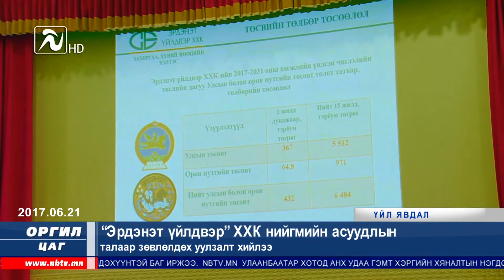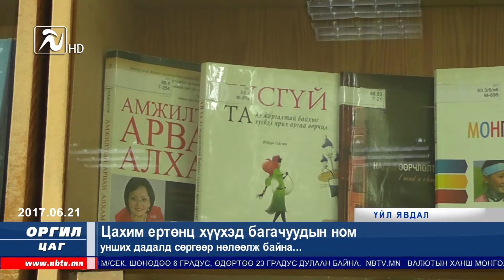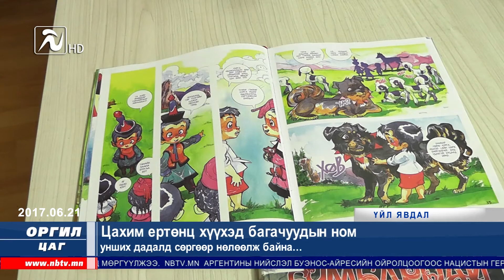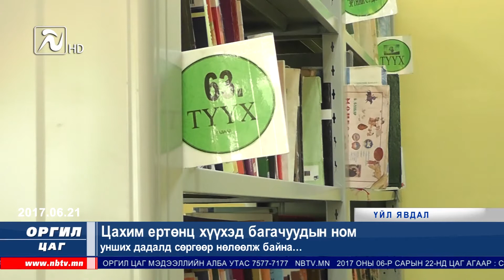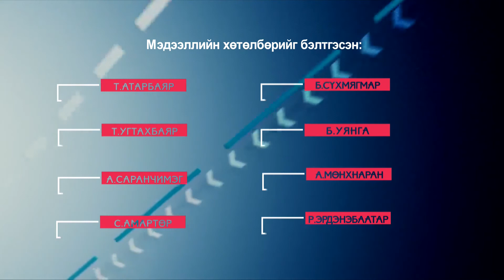"Оргил цаг" мэдээллийн хөтөлбөр 06.21